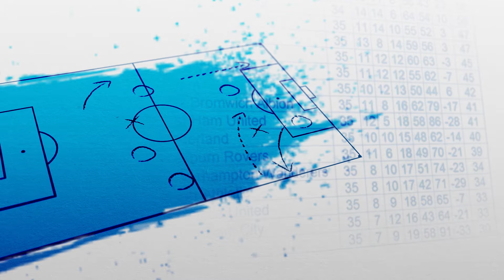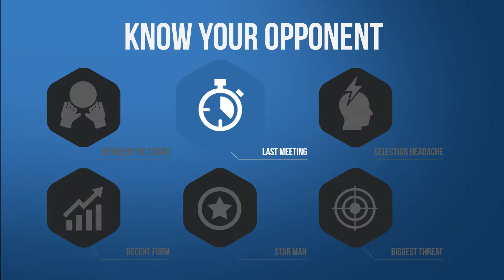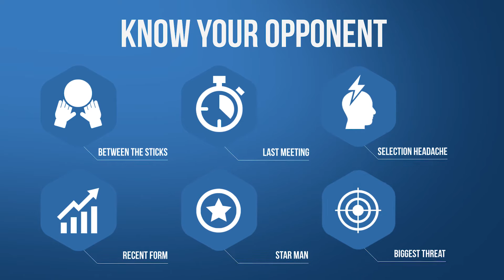KNOW YOUR OPPONENT: BIRMINGHAM